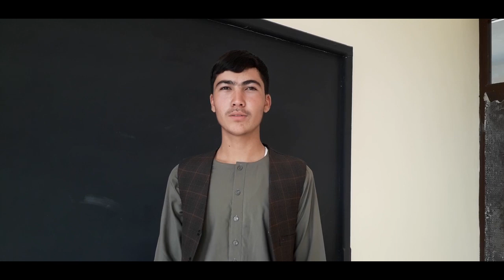Güney Türkistan Şibirgan'da Balaların Abdurrahman Külünk Lisesi heyecanı 5